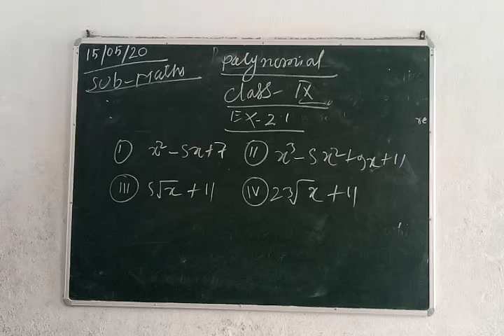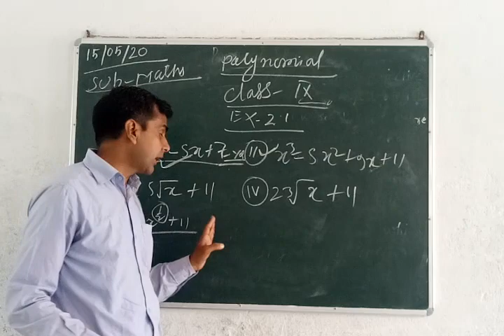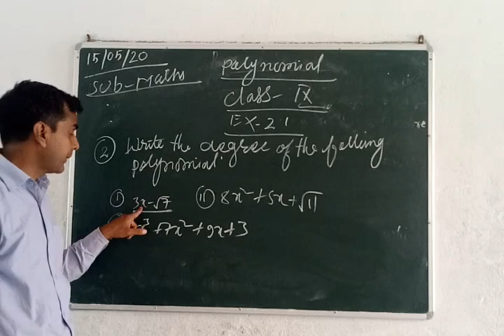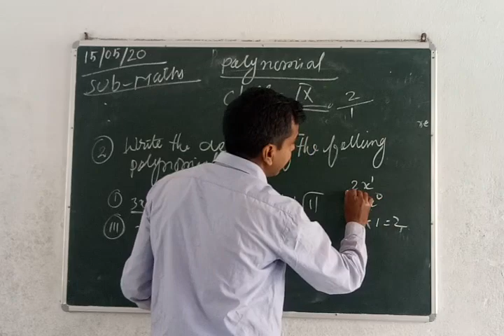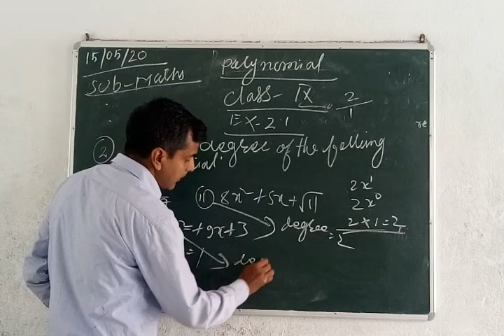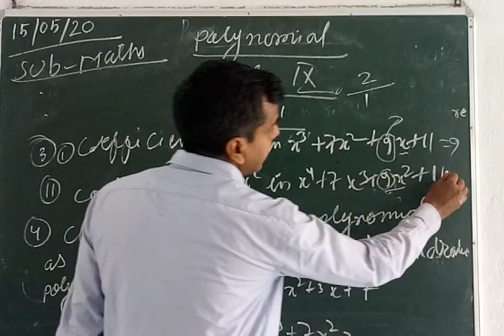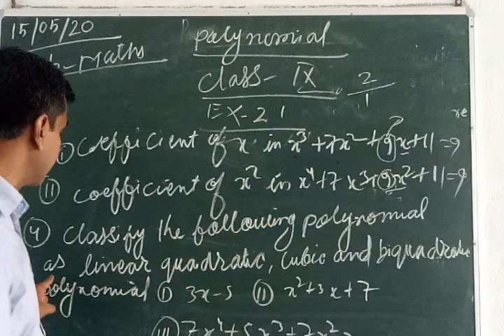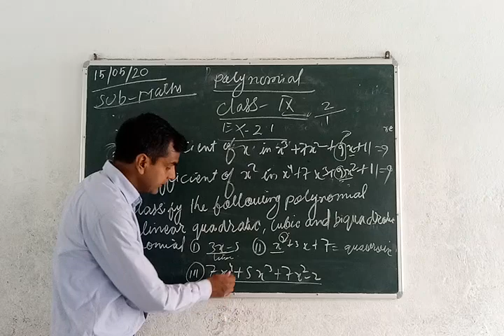Class 9 Maths Chapter2 exercise 2.1